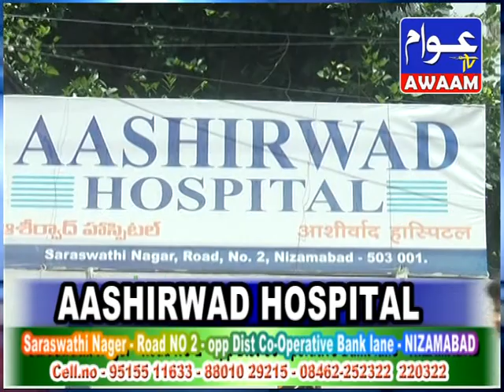23-03-20 AWAAM TV NEWS URDU